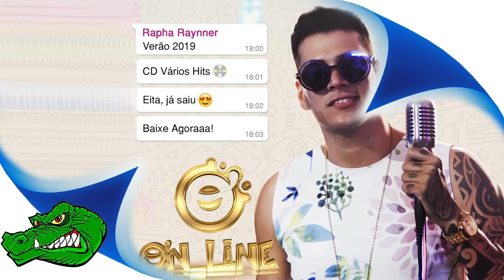BANDA ONLINE - CD VARIOS HITS VERÃO 2019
Álbum: Setembro de 2018
Qualidade: 100%

® Conteúdo exclusivo Jaca Cds ®

?Compositores/Bandas/Cantores/ não for de acordo com o vídeo, Manda Mensagem No Whatsapp Que O Video Será Removido 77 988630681 com a solicitação de remoção, a música será removida imediatamente sem exceção alguma.

Clique em "Gostei" e "Adicione aos Favoritos

• Pt-br
Se você é um artista, produtor, proprietário gravadora ou fotógrafo e você não quer ver o seu trabalho neste , favor entrar em contato comigo em vez de denunciá-lo e eu vou apagar este  o mais rápido possível!

• En-us
If you are an artist , producer , label owner or photographer and you do not want to see his work in this video , please contact me rather than report it and I 'll delete this video more fast possible !
▲  sem intenção de violar os termos de direitos autorais, todos os direitos pertencente aos seus administradores.